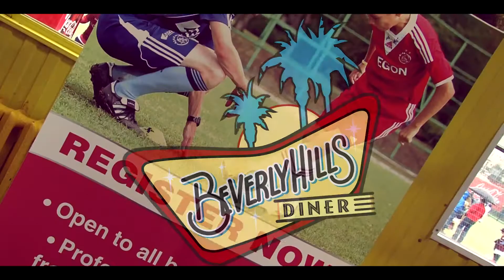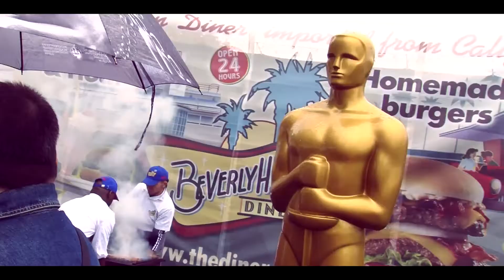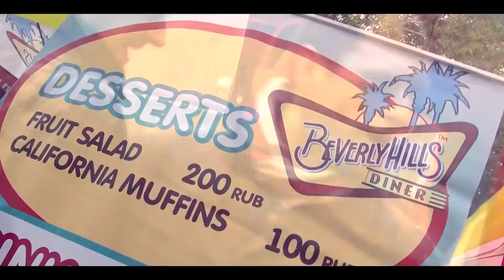Beverly Hills Diner TV - Moscow Youth Soccer League 2013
Beverly Hills Diner поддерживает Moscow Youth Soccer League 2013